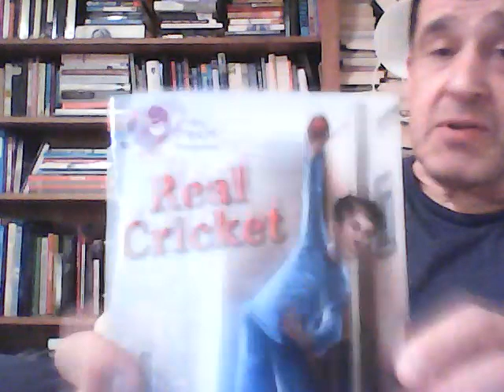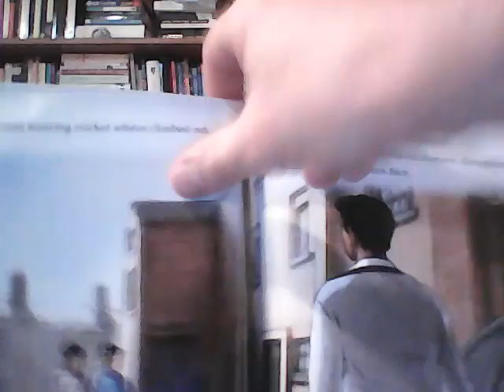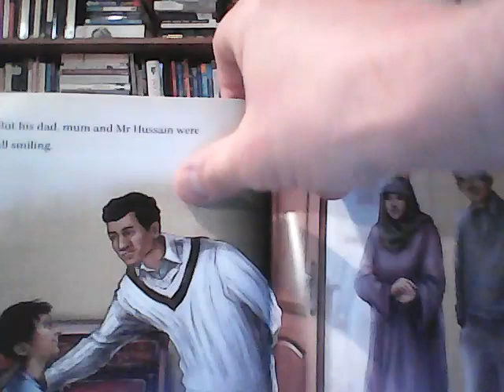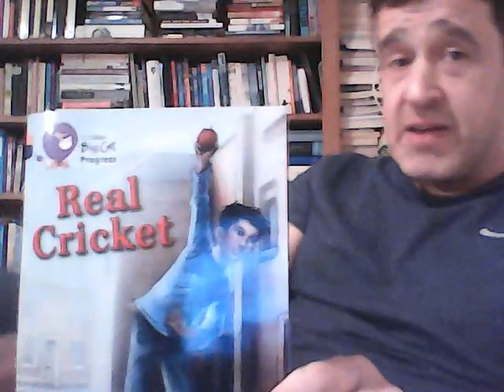Real Cricket by Tom Palmer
Tom Palmer reads his children's cricket story, Real Cricket.
TRY a free read of all Tom's latest children's books
“Tom Palmer is a true reading hero and has been responsible for motivating many thousands of young people to get into books” Booktrust